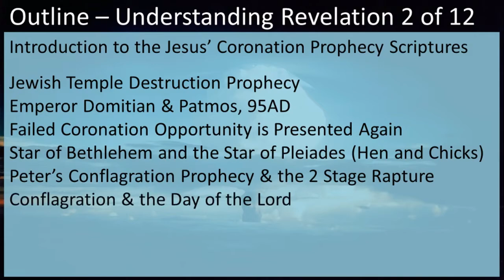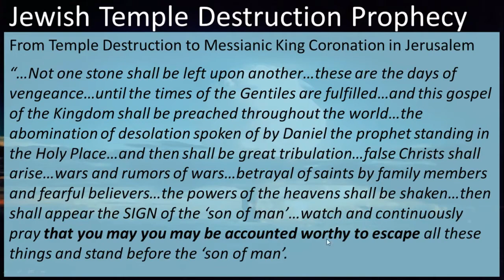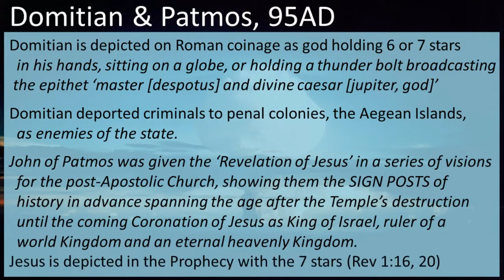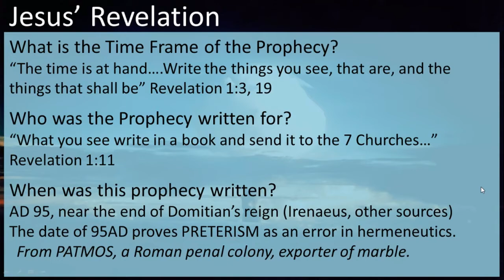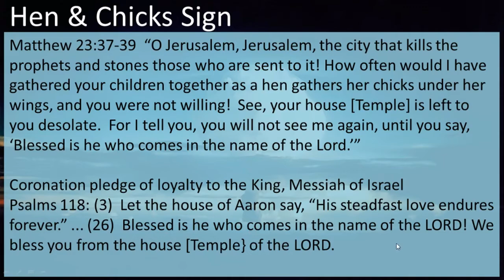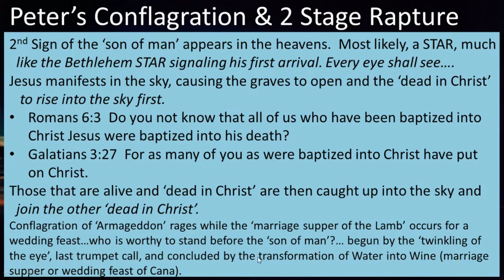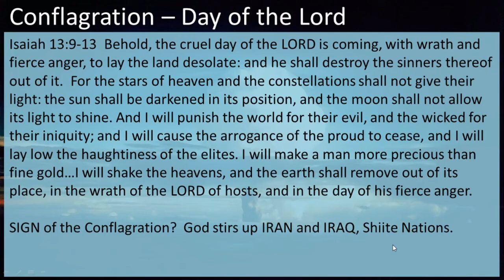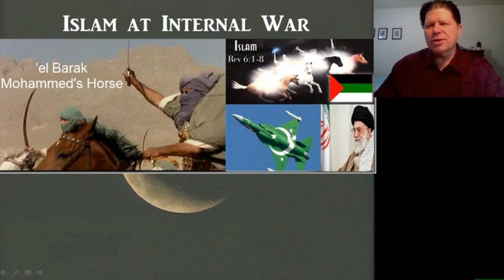Conflagration - Book of Revelation - 2 of 12 - Video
Jesus prophesied about his 2nd return for Coronation in Jerusalem.  But first, as told in Isaiah 13, a Conflagration of Wrath and Purification will be poured out once those approved and worthy are raptured into the clouds.
2:31      Introduction of the Jesus’ Coronation Prophecy Scriptures
5:16      Jewish Temple Destruction Prophecy
7:05      Emperor Domitian & Patmos, 95 AD
10:19     Failed Coronation Opportunity is Presented Again/ Jesus Revelation
14:03     Star of Bethlehem and the Star of Pleiades (Hen and Chicks)
17:51     Peter’s Conflagration Prophecy & the 2 Stage Rapture
22:37     Conflagration & the Day of the Lord